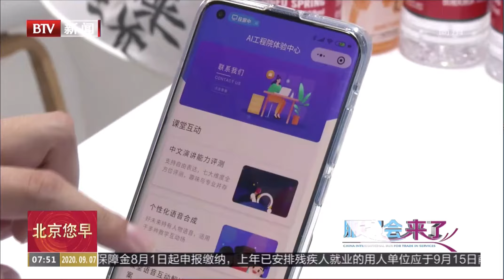《北京您早》：服贸会来了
《北京您早》：服贸会来了（1分35-2分05）